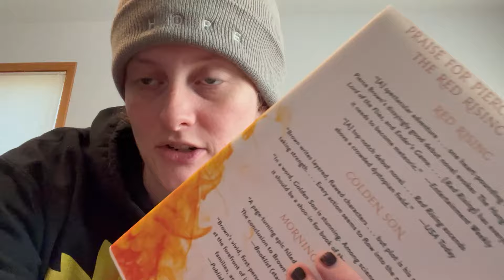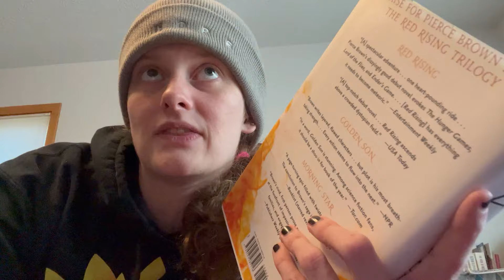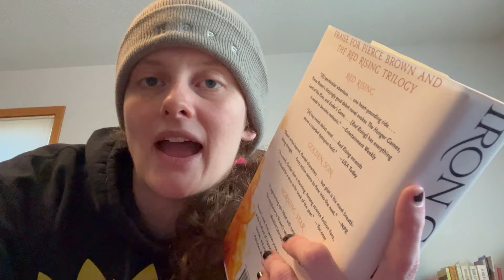First time reading Iron Gold by Pierce Brown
I DID IT FINALLY! I have finally continued my journey through the Red Rising Saga with Iron Gold. It's been a long time coming, but I don't regret my decision to wait. This was the right time, and I'm so ready to get through this series.